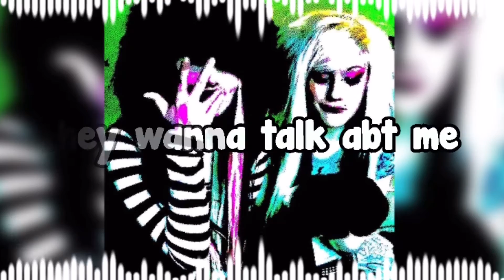6arelyhuman - Drama Queenz [Official Lyric Video]